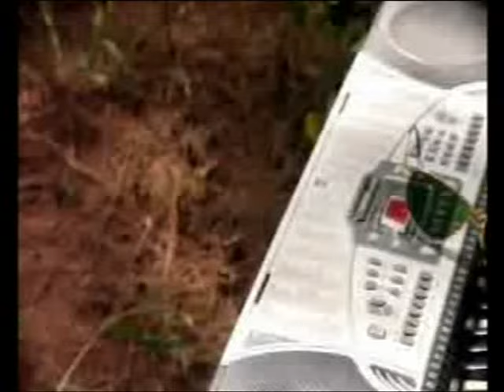DOCTOR VJ SULTAN MY DAY BY DAVIDO SPIDER ...@*** LET SUPPORT ATESO VIDEOS @ TESO LIVE MEDIA TV